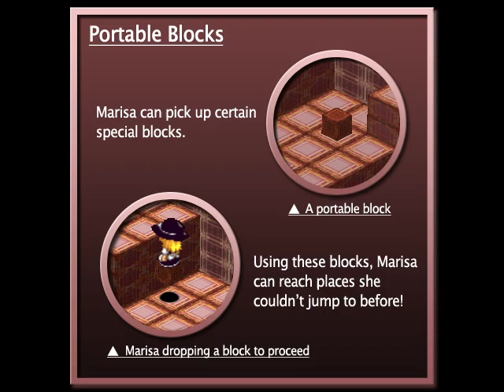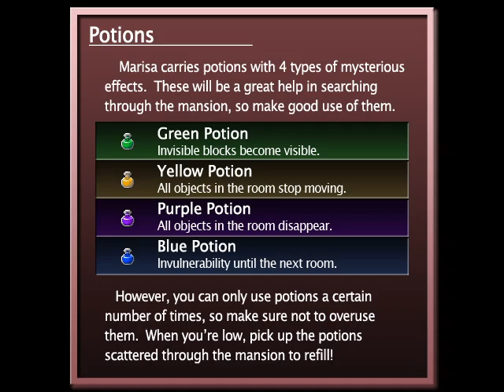Maristice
Isometric 3D Puzzle Platformer.

Marisa's magic book and broom are confiscated by Patchouli.
She slips through the traps set in the Scarlet Devil Mansion, collects pieces of the dismembered broom, and recovers various things that were confiscated!